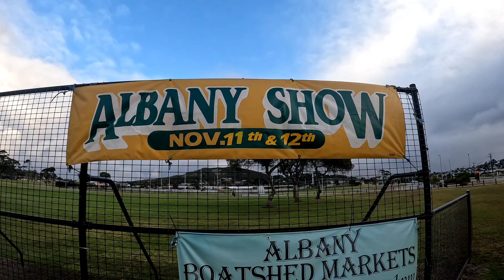2022 Albany Show Sneak Peek 2